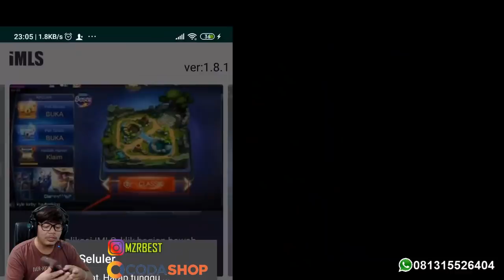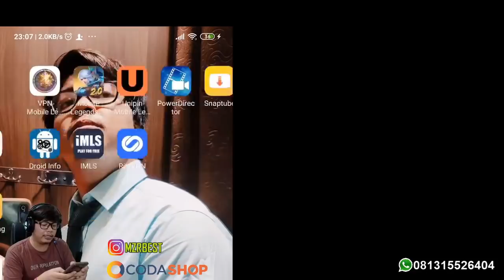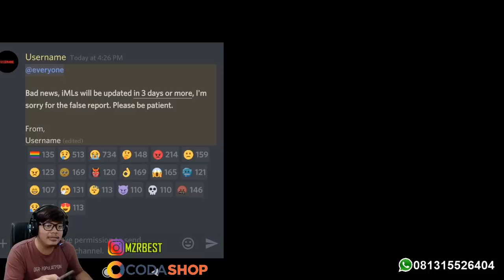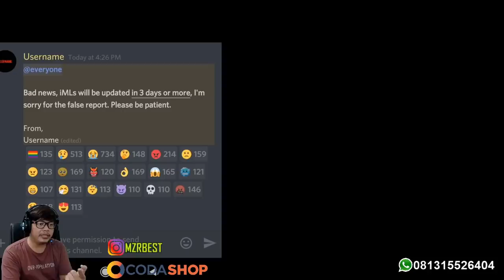MOONTON KIRIM SURAT CINTA UNTUK PENGGUNA IMLS !! TANDA-TANDA AKAN DI BAN ?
Gua live setiap hari pagi siang atau sore di facebook.

Ragnarok M, Free Fire, dan game favoritmu mudah & murah? Langsung kesini

✓Bisnis/kerjasama bisa kontak via:
-line: mzrbest21

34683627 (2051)